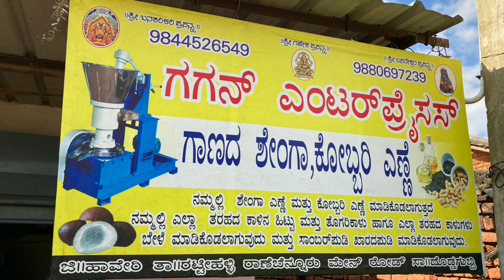ಸಿರಿಧಾನ್ಯ ಸಂಸ್ಕರಣಿ ಮತ್ತು ಗಾಣದ ಎಣ್ಣಿ ಮೂಲಕ ಯಶಸ್ವಿಯಾದ ರೈತ ಮಹಿಳೆ।Millet processing unit|Cold press oil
Doddagubbi Jayamma, Haveri
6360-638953